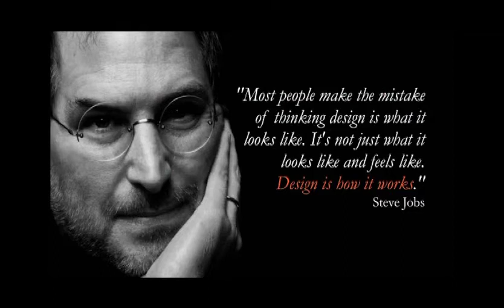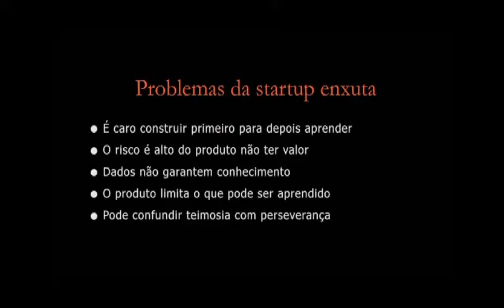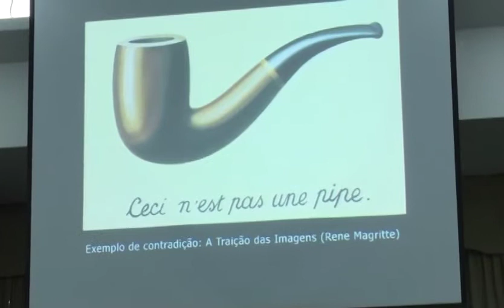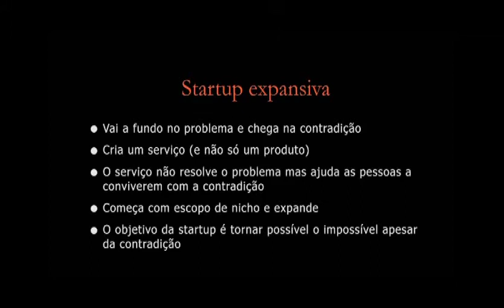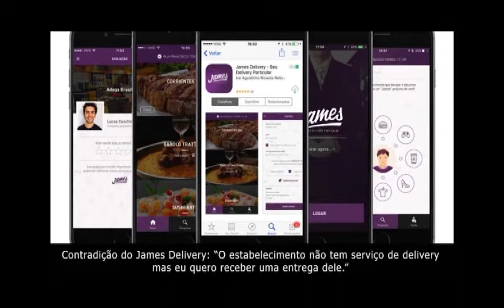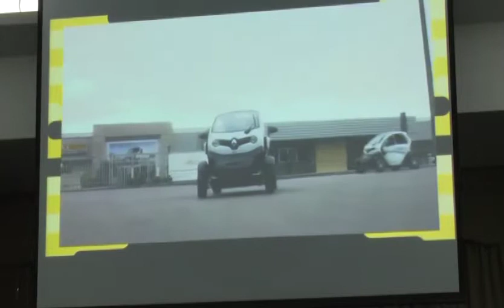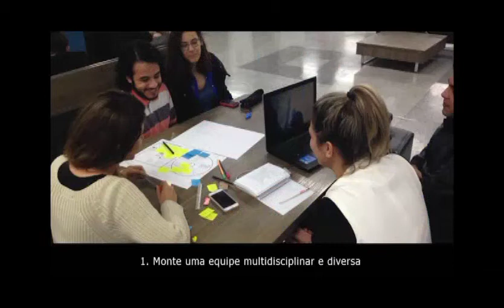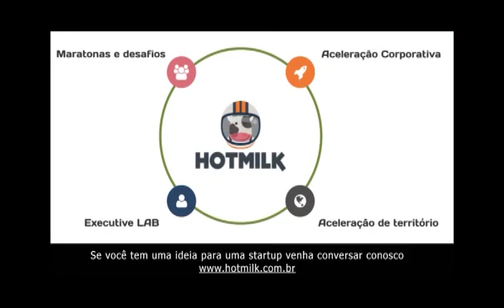A Startup Expansiva, uma alternativa à Startup Enxuta - Uninter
Palestra realizada na Uninter, campus Garcez, Curitiba.  Está surgindo no mercado um novo tipo de startup baseada no design thinking: a startup expansiva. Ao invés de focalizar na eficiência, como faz a startup enxuta, a startup expansiva focaliza na criatividade. Veja nessa palestra como as startups formadas nos programas desenvolvidos com Renault e Apple se aproveitaram do design thinking para criar novos valores de uso.